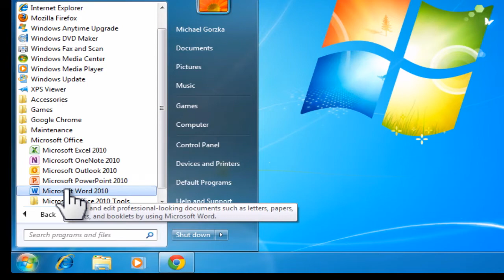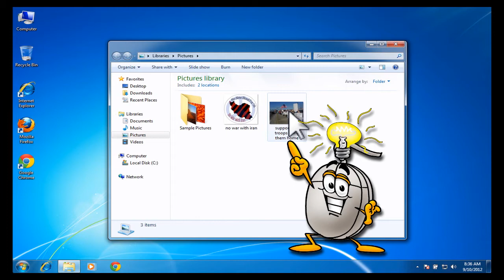basic computer operations - start menu demo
basic computer skills for adult job seekers - basic operations - start menu demo